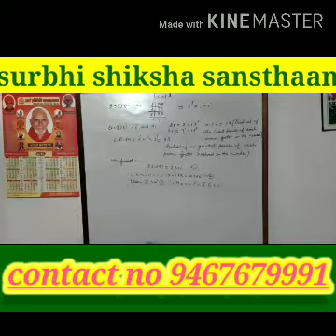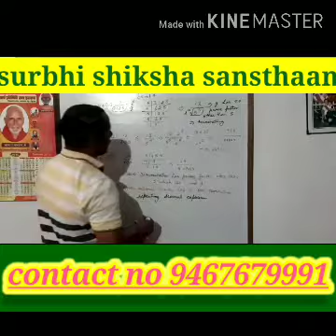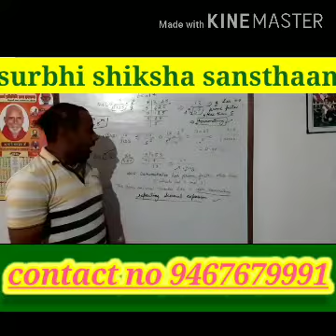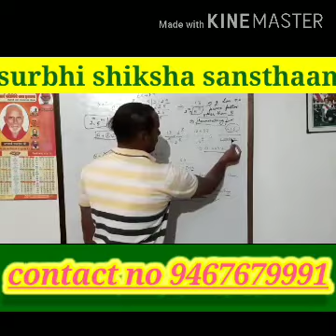10th class chapter 1st